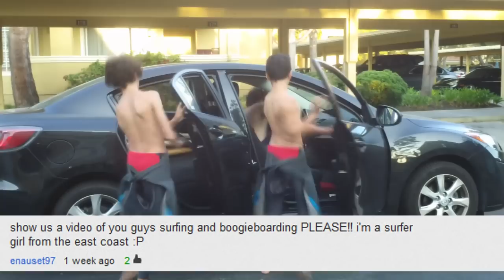Maroon 5 Medley - One More Night Payphone roneychallenge Ep. 2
0:00 "Stereo Hearts" 0:26 "Payphone" 1:55 Israel "Sunday Morning"
3:09 Ian "Moves Like Jagger" 4:23 Isaac "Misery" 5:25 "One More Night"
Thanks for sending in your requests. If you participated in our firstfivefriday roneychallenge and have not seen your comment selected yet, don't worry, we didn't forget about you!